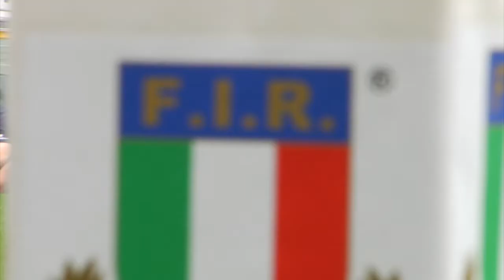La nazionale di Rugby allo stadio olimpico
Per tutte le notizie, i video, le foto sullo sport a Torino e dintorni e per trovare tutti gli impianti e le società dove praticarlo, vai su

[Categoria: Rugby]